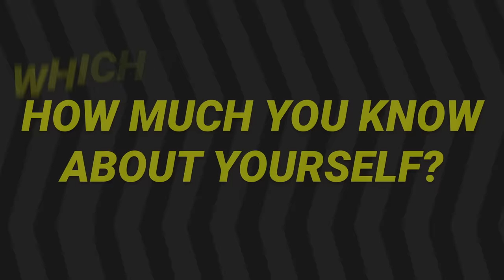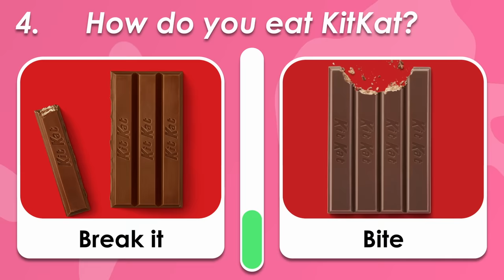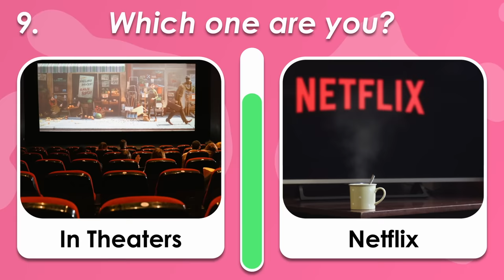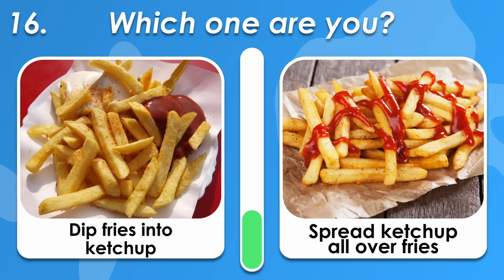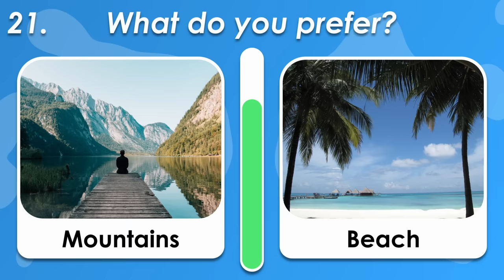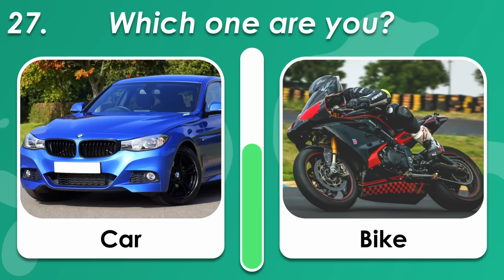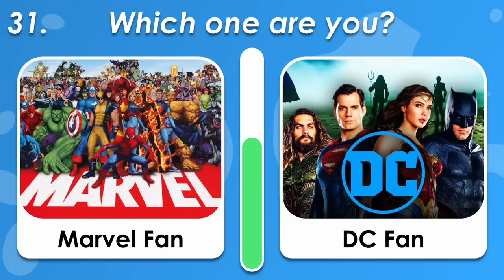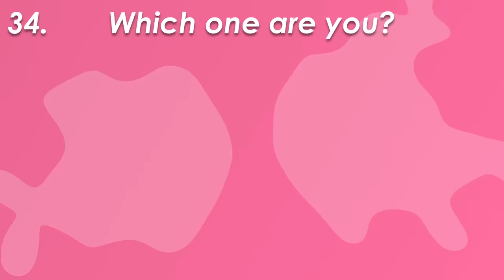There Are TWO Types Of People - Which One Are You?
Today let's find out how much you know about yourself and which type of person you are. here are two types of people in this world! Which one are you? Let's find out.